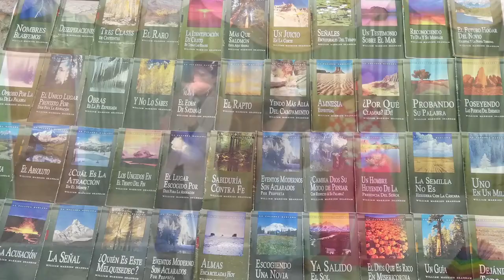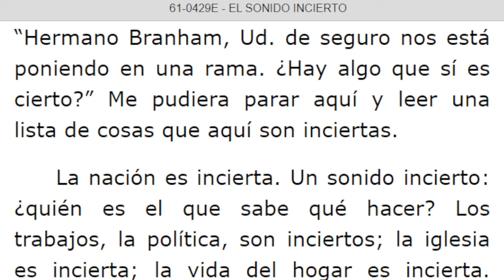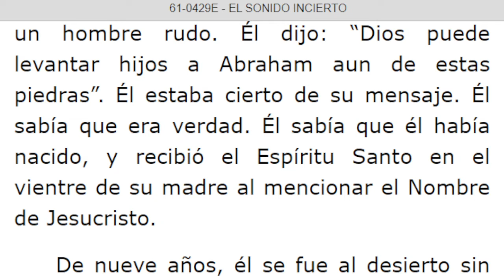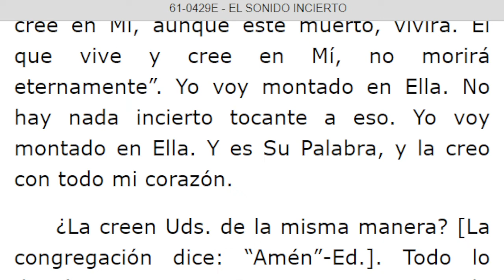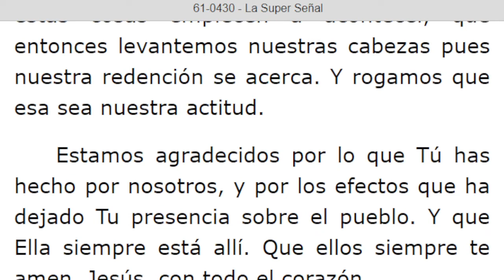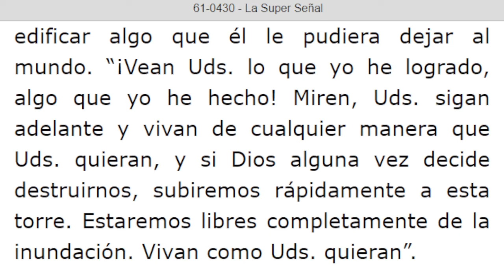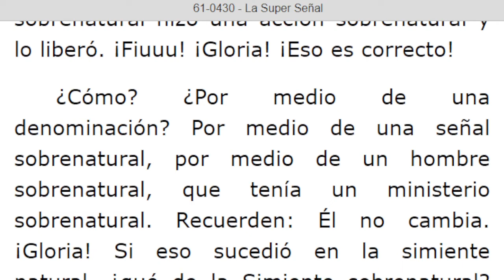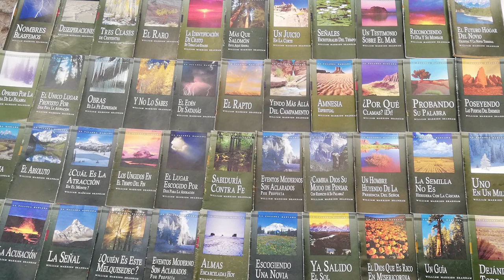LECTURA DE LOS MENSAJES DEL PROFETA !!ELIAS!! WILLIAN MARRION BRANHAM DESDE EL AÑO 1947 Hasta 1965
J e r e m i a s   50:
28. VOZ DE LOS QUE HUYEN  y ESCAPAN DE LA TIERRA  DE BABILONIA, PARA DAR EN SION LAS NUEVAS DE LA  RETRIBUCIÓN DE JEHOVÁ NUESTRO DIOS, DE LA VENGANZA DE SU TEMPLO.

=== INICIA: EL SONIDO INCIERTO - 61-0429E...Párrafo:29...TERMINA Párrafo: 98...
=== INICIA: LA SUPER SEÑAL - 61-0430...Párrafo: 01...TERMINA Párrafo: 47.